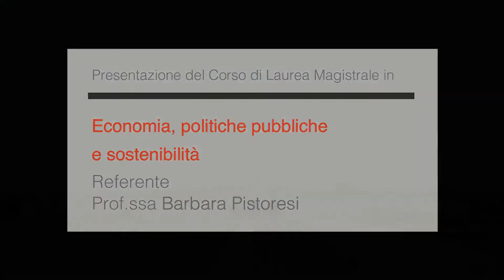Presentazione Corso di Laurea Magistrale in Economia, Politiche Pubbliche e Sostenibilità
Docenti e studenti del Corso di Studio illustrano le principali caratteristiche del Corso di Laurea in Economia, Politiche Pubbliche e Sostenibilità del Dipartimento di Economia Marco Biagi.